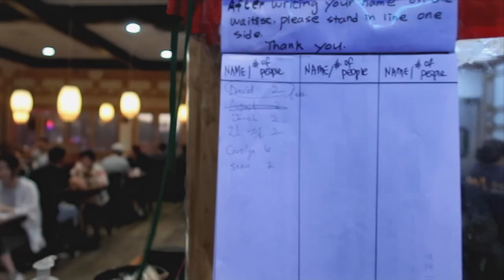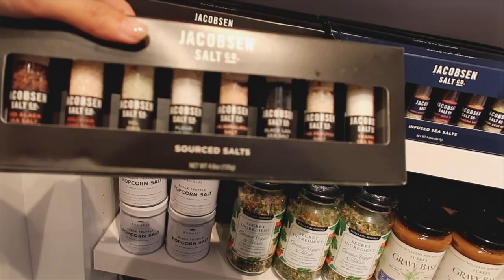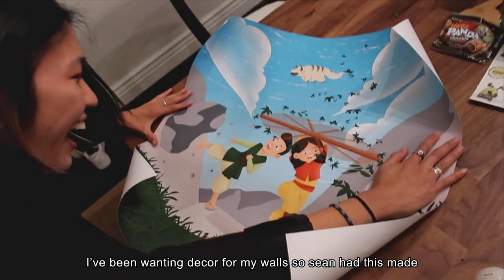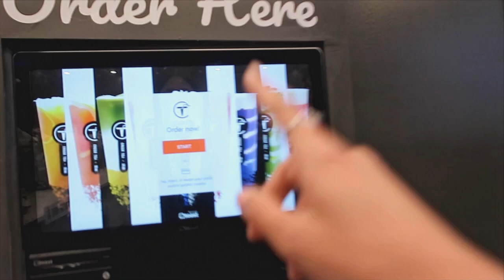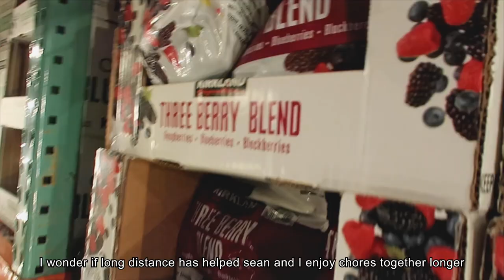dating for 6 years eek ft. nobu malibu and other LA noms 😯 Joelle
6 years of dating is... a long time. especially when 5 of them are long distance. so glad we got to celebrate together in person this year and cheers to many more??

products mentioned
chemex pour over coffee maker
exa light show color melt sparklers
exa foundation (I'm shade 440 Katey)
we're not really strangers
truth or drink

locations
jinsol gukbap - la, ca
the friend - la, ca
memory look - la, ca
h cafe - la, ca
echo park - la, ca
the grove - la, ca
nobu - malibu, ca
creek tea - la, ca
tacos el junior - la, ca